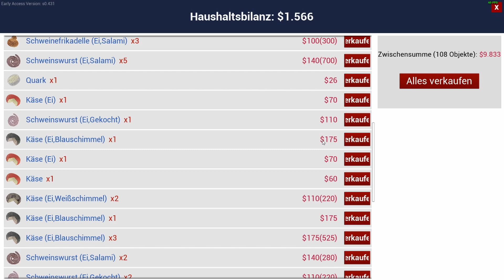Ranch Simulator #70 Großverdiener [Deutsch german Gameplay]